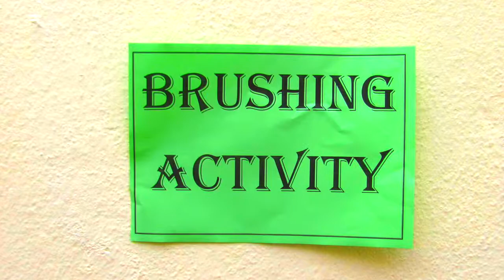Shanthinikethana School Girinagar - Brushing activity